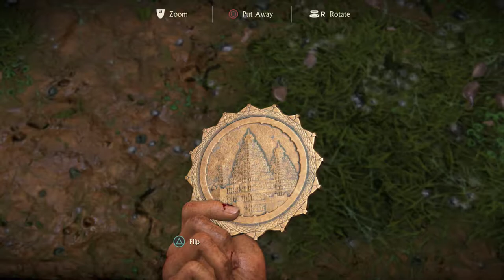Uncharted: The Lost Legacy (PS4 Pro) - Chapter 4: The Western Ghats - Hoysala Tokens Part 2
Eleven Hoysala Kings, Eleven Tokens... now let's go see what the grey langur monkeys are hiding